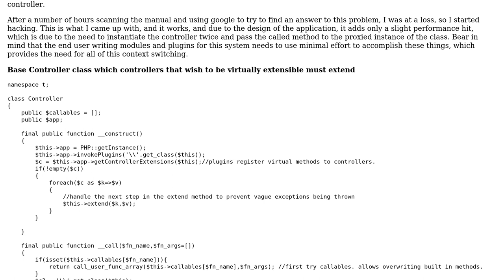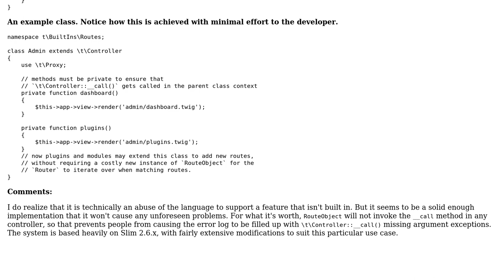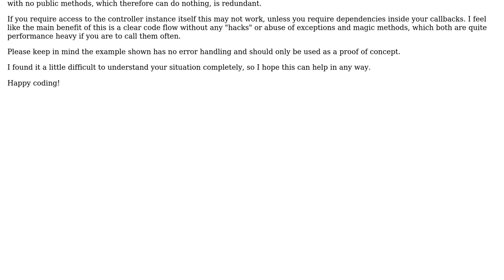Code Review: Monkey patch allowing virtual controller methods in PHP MVC application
With thanks & praise to God, and with thanks to the many people who have made this project possible! | Content (except music & images) licensed under CC BY-SA | Music | Images & others | With thanks to user r3wt user Jamal user AnotherGuy and the Stack Exchange Network Trademarks are property of their respective owners. You are responsible for your own actions.